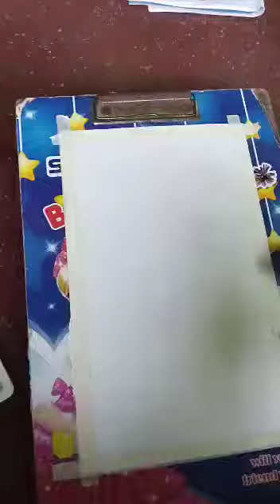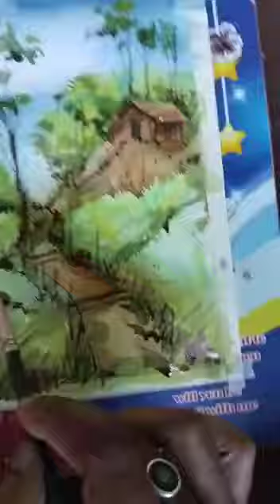BEAUTIFUL SCENERY WITH WATER COLOUR🖌️🖌️🎨🎨🖼️🖼️.. DRAWING BY MY DRAWING SIR 🥰🥰